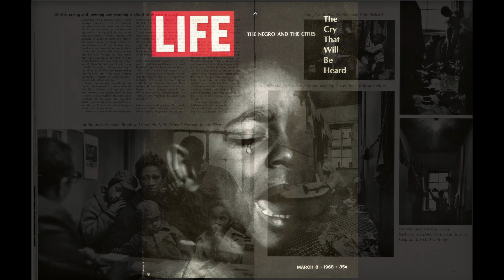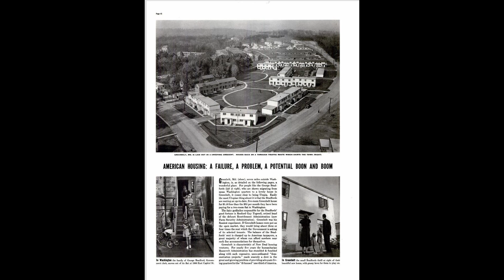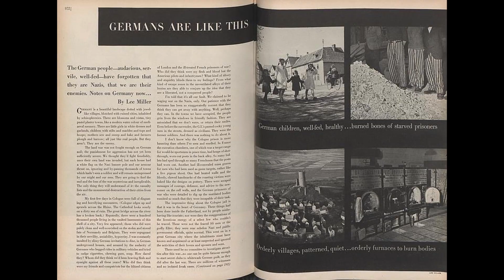SHOW & TELL EPISODE 10! - PHOTOGRAPHY IN THE BATHROOM - FEATURING (AMONG OTHERS) LEE MILLER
Episode 10 of SHOW & TELL, the very first one of 2023 comes exclusively from my bathroom as I attempt to shake off the excesses of the past few weeks and the New Year by plunging in to an in-depth analysis of bathroom and toilet photography!

It may seem a flippant and filthy topic but there is a huge repository of loo and tub photography that encompasses artists and photographers as diverse as Jacques Henri Lartigue, William Klein, Robert Frank, Robert Capa, Margaret Bourke White, Gordon Parks, Nick Ut, Eve Arnold, Lee Miller and many, many more!

The film will veer wildly through inconsequential nonsense, wild digressions and bad jokes before finally making good by looking at some serious images and ending on a rapid summary of the career of the woman who took the bets and most notorious bathroom photo of all time, the incomparable Lee Miller, so be sure to watch all the way through.

And remember, there's still a 'No BOKEH TALK' promise. No bokeh talk. Ever.

For more of Stephen's photography please visit his or his Instagram or sign up for the mailing list for his new book, MOSTLY FALSE REPORTS